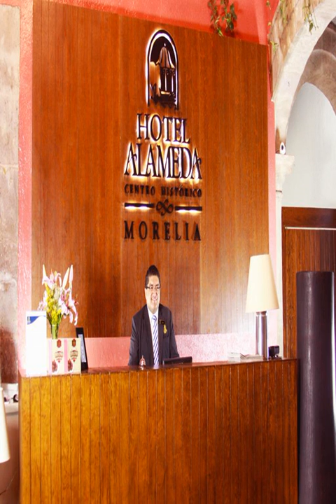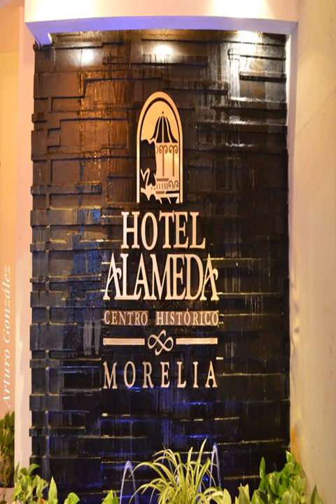Hotel Alameda Centro Historico - Morelia - Mexico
Hotel Alameda Centro Historico hotel city: Morelia - Country: Mexico

Address: Avenida Madero 313, Centro; zip code: 58000

A charming garden courtyard and bright rooms with free Wi-Fi and cable TV can be found at Hotel Alameda. This stylish hotel looks onto Plaza de Armas Square and Morelia Cathedral.

 -- Au sein de l'Hotel Alameda Centro Historico, vous trouverez un ravissant jardin dans la cour, ainsi que des chambres lumineuses dotées d'une connexion Wi-Fi gratuite et d'une télévision par câble.

 -- El Hotel Alameda tiene patio jardín con encanto y ofrece habitaciones luminosas con WiFi gratuito y TV por cable. Este hotel elegante tiene vistas a la plaza de Armas y a la catedral de Morelia.

 -- Ein bezaubernder Innenhof mit Garten und helle Zimmer mit kostenfreiem WLAN und Kabel-TV erwarten Sie im Hotel Alameda. Das stilvolle Hotel bietet Blick auf die Plaza de Armas und die Kathedrale von Morelia.

 -- Hotel Alameda biedt een charmante binnenplaats met tuin en lichte kamers met gratis WiFi en kabeltelevisie. Dit stijlvolle hotel kijkt uit op de Plaza de Armas en de kathedraal van Morelia.

 -- L'elegante Hotel Alameda Centro Historico vanta un incantevole cortile con giardino e camere luminose con connessione WiFi gratuita e TV via cavo, e si affaccia su Plaza de Armas e sulla Cattedrale di Morelia.

 -- O Hotel Alameda apresenta um encantador pátio com jardim, e quartos luminosos com acesso Wi-Fi e televisão por cabo. Este elegante hotel desfruta de vista para a Plaza de Armas (praça) e sobre a Catedral de Morelia.

 -- Hotel Alamedaは魅力的な中庭、無料Wi-Fiとケーブルテレビ付きの明るい客室を提供しています。スタイリッシュなホテルで、アルマス広場とモレリア大聖堂を望みます。  Hotel Alameda Centro Historicoの客室はシンプルでエレガントな内装で、エアコン、コーヒーメーカー、セーフティボックス、バスルーム（バスアメニティ、ヘアドライヤー付）が備わっています。 ...

 -- Hotel Alameda酒店设有迷人的花园庭院以及带免费WiFi和有线电视的明亮客房。这家独具风格的酒店眺望武器广场（Plaza de Armas Square）和莫雷利亚主教座堂（Morelia Cathedral）。  Hotel Alameda Centro Historico酒店的每间客房均享有简约而典雅的装饰，提供空调、咖啡设施和保险箱。浴室配有洗浴用品和吹风机。  客人可以享用额外收费的美式早餐。MaiFren餐厅供应典型的米却肯风味美食。大堂酒吧提供各种饮品和鸡尾酒。 ...

 -- Hotel Alameda oferuje uroczy dziedziniec z ogrodem i jasne pokoje z bezpłatnym bezprzewodowym dostępem do Internetu oraz telewizorem z dostępem do kanałów telewizji kablowej.

 -- К услугам гостей отеля Alameda очаровательный внутренний двор с садом и светлые номера с бесплатным Wi-Fi и телевизором с кабельными каналами. Из этого стильного отеля открывается вид на площадь Пласа-де-Армас и Кафедральный собор Морелии.

 -- يحتوي فندق Alameda على ساحة فناء حديقة ساحرة وغرف مشرقة ومجهزة بخدمة الواي فاي المجانية وتلفزيون مع قنوات الكابل. ويطل هذا الفندق الأنيق على ساحة بلازا دي أرماس وكاتدرائية موريليا.